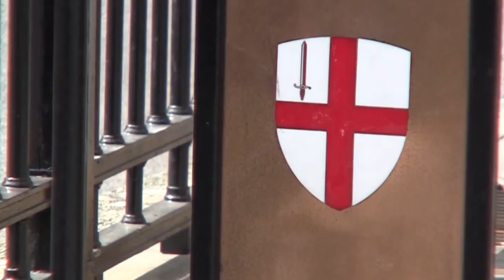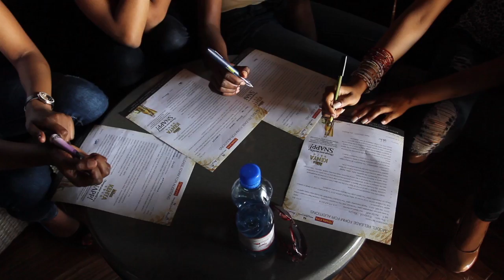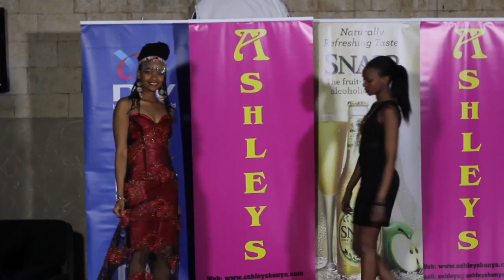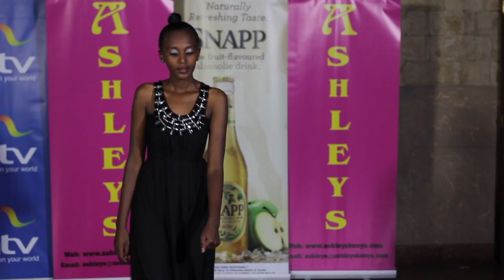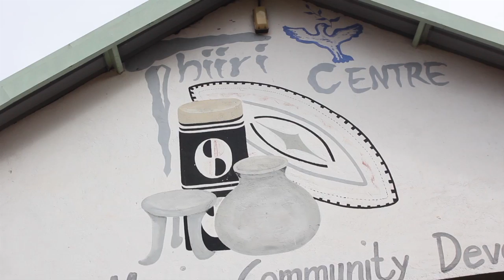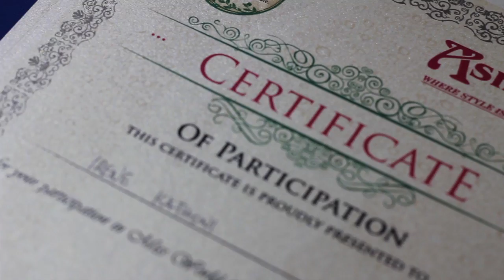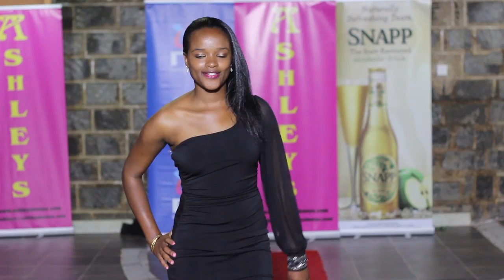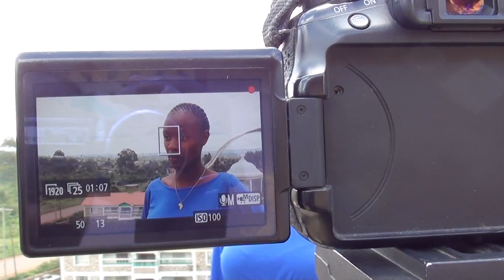Miss world Kenya 2014 episode 2 .